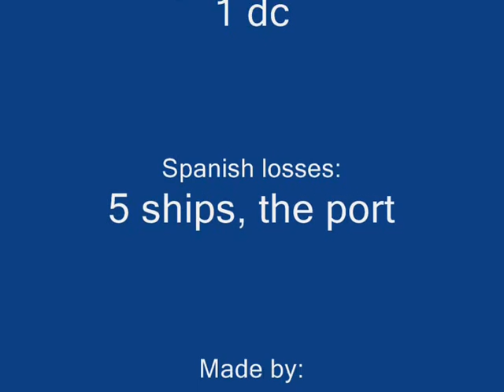Battle for Maracaibo march 2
24 brits vs 18 spain

Britain takes the port in avcom.